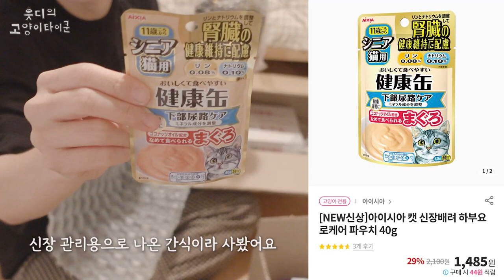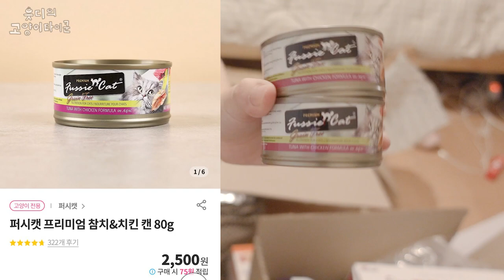역대급 열받은 20만원어치 고양이 용품 하울 ㅠㅠ [식량창고 정리 ASMR]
DIY는 그...그만...!! 😭